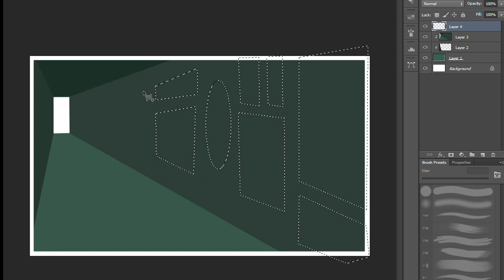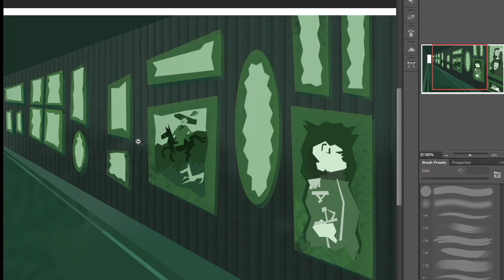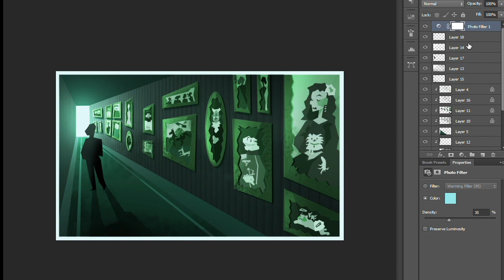[ Gianni Schicchi Speed Draw ]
A speed-draw for some concept art I did for our School's virtual production of the Opera, Gianni Schicchi by Giacomo Puccini!
Slovak Radio Symphony Orchestra
Luba Orgonasova, soprano
Will Humburg, conductor